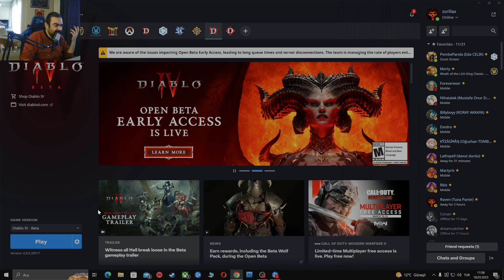Diablo 4 - Açık Beta - Erken Erişim - Rogue Gameplay - Bölüm 3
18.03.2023 tarihli twitch canlı yayın kaydı.